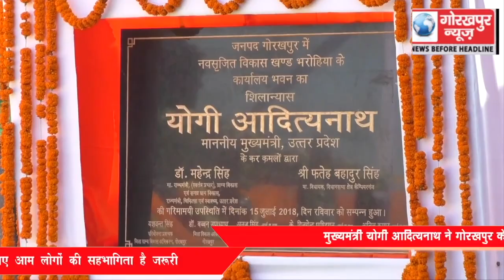उत्तर प्रदेश के मुख्यमंत्री योगी आदित्यनाथ ने गोरखपुर के 20वें ब्लाक के रुप में नए विकासखंड भरोहिया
उत्तर प्रदेश के मुख्यमंत्री योगी आदित्यनाथ ने गोरखपुर के 20वें ब्लाक के रुप में नए विकासखंड भरोहिया का किया शिलान्यास, कहां इस क्षेत्र के विकास के लिए आम लोगों की सहभागिता है जरूरी